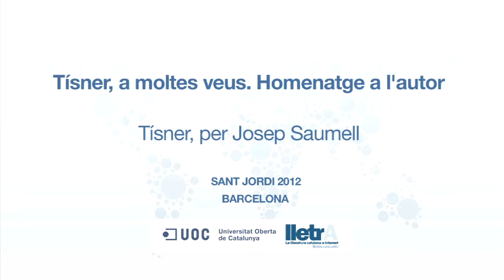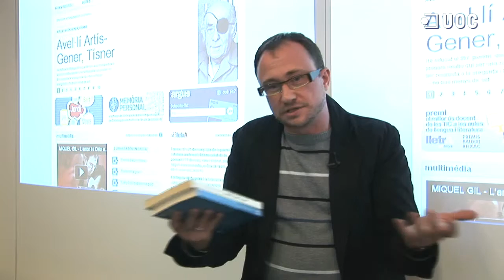Tísner per Josep Saumell